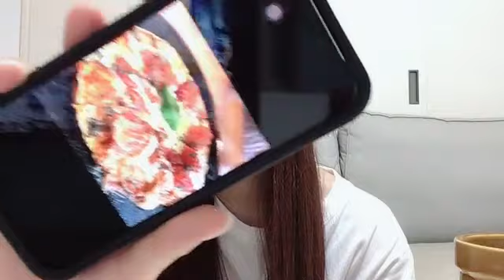本村 碧唯（HKT48 チームKⅣ） 2021年08月14日 21時01分28秒